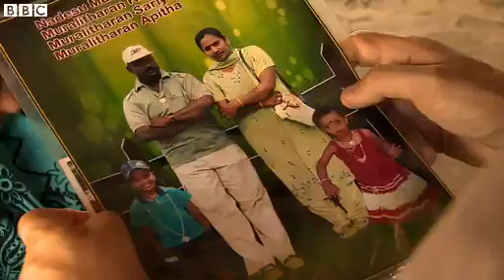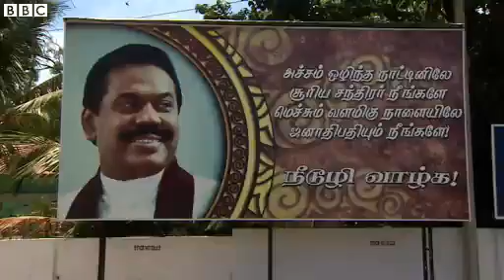Can scars of war heal in Sri Lanka